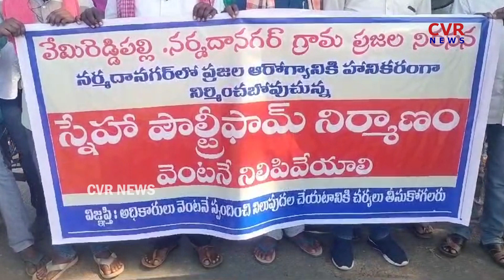వేమిరెడ్డిపల్లి స్నేహ పౌల్ట్రీఫామ్ వెంటనే నిలిపివేయాలి | Sneha Poultry Farm Stop Immediately | CVR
ఎన్టీఆర్ జిల్లా
విస్సన్నపేట మండలం

వేమిరెడ్డిపల్లి గ్రామపంచాయతీ నర్మద నగర్ శివారు సుమారు 200 కోట్ల రూపాయల నిధులతో నిర్మిస్తున్న స్నేహ పౌల్ట్రీ ఫామ్ నిలుపుదల చేయాలని రెండు నెలలుగా పోరాటం చేస్తున్న వేమిరెడ్డిపల్లి నర్మదా నగర్ వేమిరెడ్డిపల్లి గ్రామస్తులు

కలెక్టర్, మరియు ఉన్నతాధికారులకు రాజకీయ నేతలకు మొరపెట్టుకున్న ఫలితం శూన్యం

గతంలో అధికారులు పనులు నిలిపివేస్తామని హామీ

నిలుపుదల చేయని స్నేహ పౌల్ట్రీ ఫామ్ నిర్మాణ పనులు

మొరపెట్టుకున్నా ఫలితం లేకపోవడంతో వందలాది సంఖ్యలో స్పందన కార్యక్రమానికి వచ్చిన గ్రామస్తులు

స్పందనలో అర్జీ తీసుకున్న తాసిల్దార్ చంద్రశేఖర్ , మండల అభివృద్ధి అధికారి సమస్యను ఉన్నతాధికారులకు తెలియజేసి తగు చర్యలు తీసుకుంటామని హామీ..

ఎటువంటి అవాంఛనీయ సంఘటనలు జరగకుండా పోలీస్ శాఖ అప్రమత్తమయ్యారు...